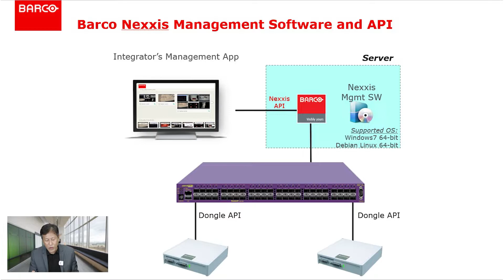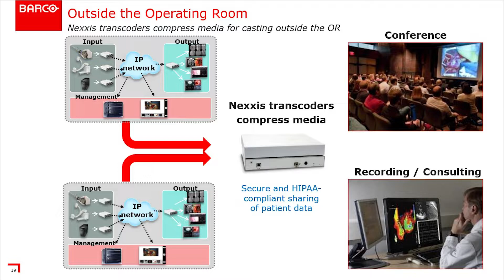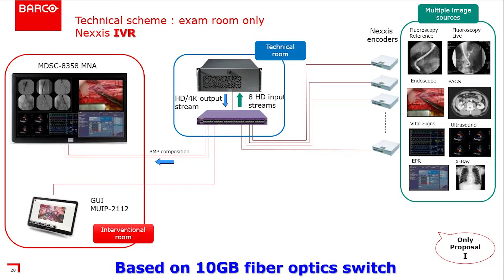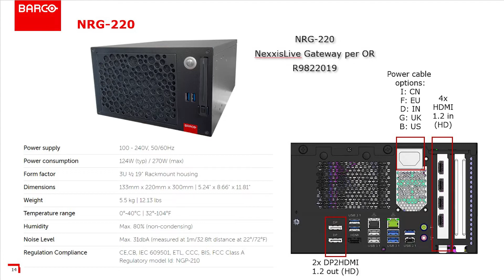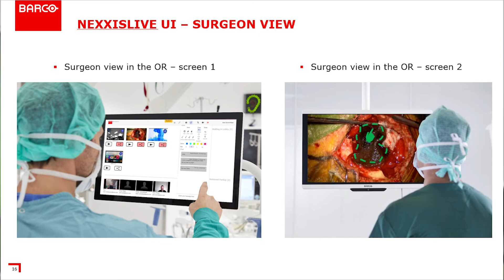แนะนำระบบ Nexxis Solutions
Nexxis Live เทคโนโลยีการถ่ายทอดสัญญาณสุดล้ำ ที่ใช้ในห้องผ่าตัดของโรงพยาบาล กับการใช้งานที่แสนจะง่าย และระบบที่มีความเสถียร ทั้งการผ่าตัดจริงหรือเพื่อการเรียนการสอนของโรงพยาบาล
00:00 Intro
01:14 Unbox Nexxis Live
01:55 Accessory
03:10 รูปลักษณ์ Nexxis Live ของจริง
05:02 ด้านหลัง Port เชื่อมต่อต่างๆ